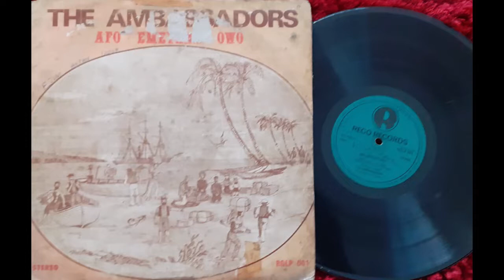The Ambassadors - Nne Ne O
Rego Records Nigeria